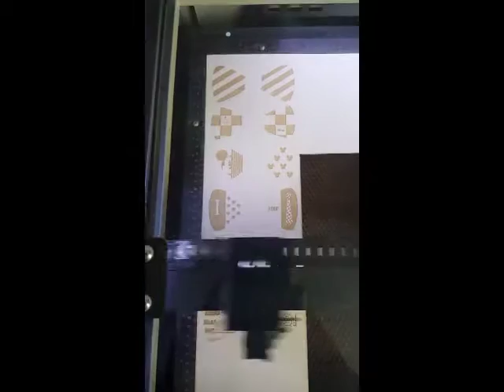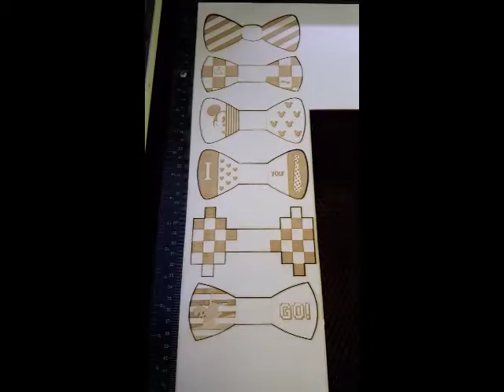My Design Station - Work in Progress - Bow Tie Project Part 2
Creative bow ties in making. Laser cutting & engraving.